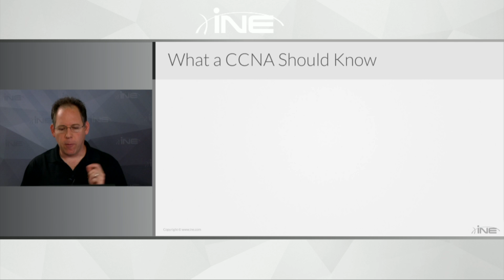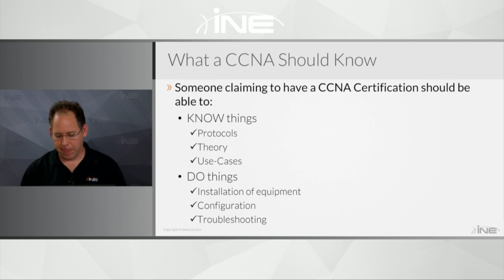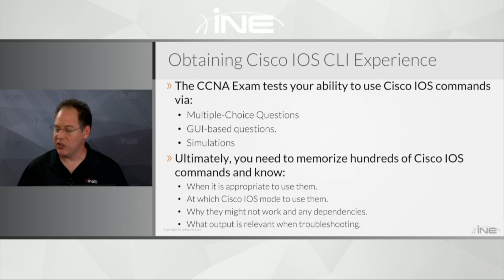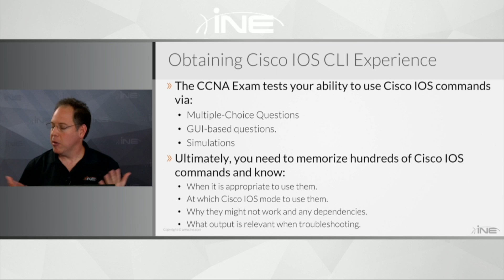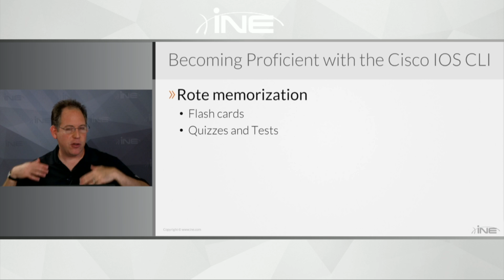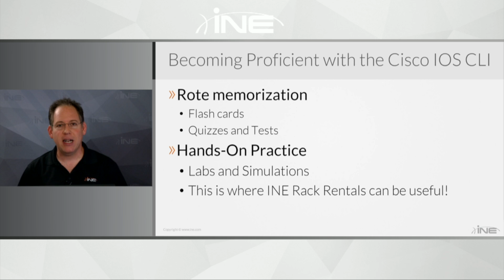Why Use Rack Rentals?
How to use INE's Rack Rental system for CCNA and CCNP Preparation

A tool is only useful if you understand its purpose, and how to use it effectively. Such is the case with INE’s Rack Rentals system. To prepare for any Cisco certification (from CCNA through CCIE) you will need many hours of hands-on lab time and our Rack Rentals system provides an opportunity for you to accomplish that without investing your own money in purchasing equipment. However, you may feel intimidated or confused about how to rent time in INE’s racks, and that is why this course was developed. Aimed primarily for CCNA candidates, this course will help you become comfortable with such issues as;

· What are Rack Rental Tokens and where do you get them?
· How do you see if INE’s racks will be available when you need them?
· How does one schedule time on INEs racks?
· How do you manage existing configuration files for loading into your racks (either before, or during, a session)?
· How can you set the IOS devices in your racks back to a factory default setting?
· How do you access the equipment within your rack?

…and many, many more topics. After watching this short collection of videos, you should have all of the resources you need to start practicing with our equipment during your CCNA (or NP or IE) preparation!

To view the entire course, sign up for an All Access Pass for unlimited access to more great courses!